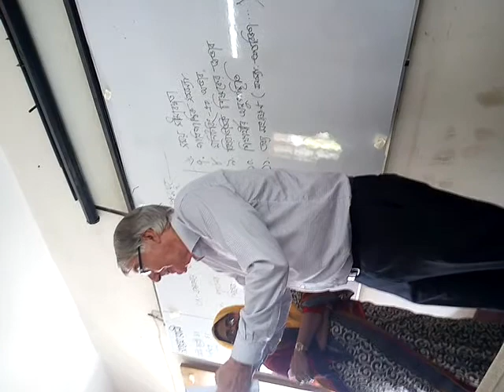Mr.Jack hall Explain the Science @Science education